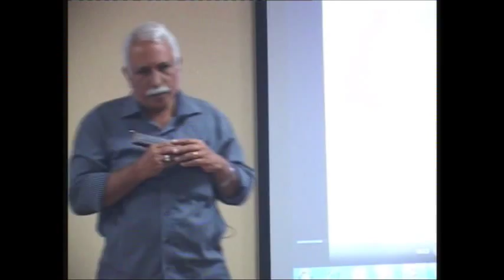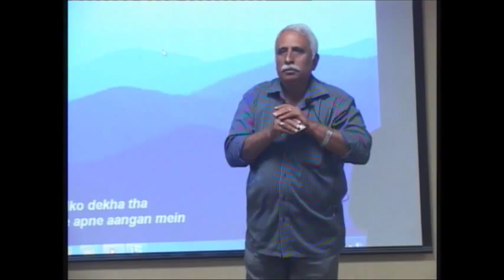Kiran Mandana Bangalore Harmonica Festival 2013 Bollywood Section